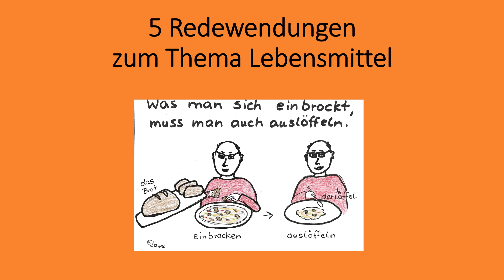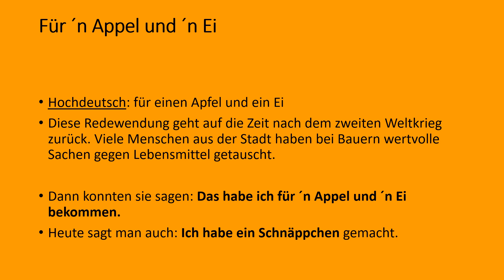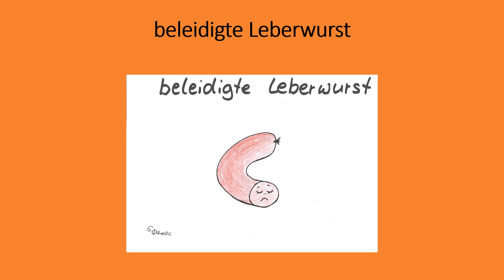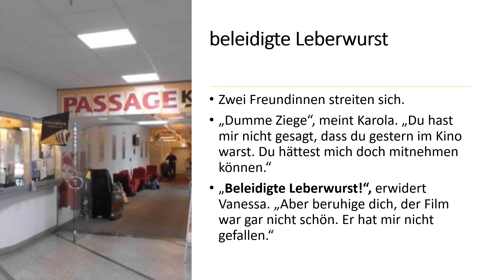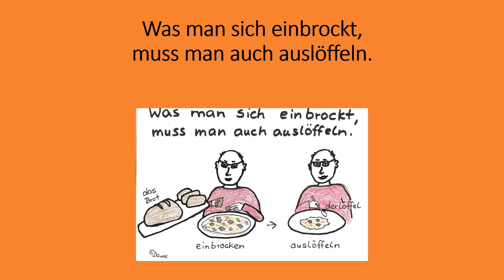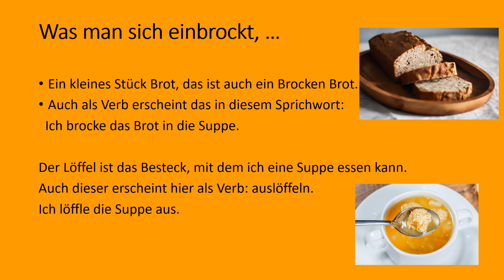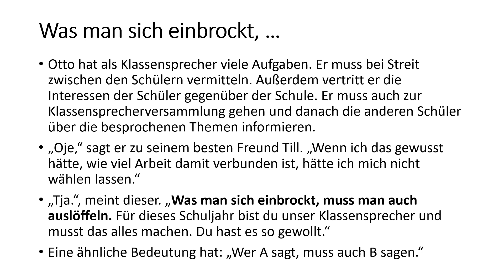Deutsche Redewendungen zum Thema "Lebensmittel" "التعابير المجازية البصرية"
Diese Redewendungen haben mit Lebensmitteln zu tun. Wir erklären sie mit Hilfe von Beispielen und kleinen Geschichten.
Es geht um folgende Redewendungen:
etwas für ´n Appel und ´n Ei bekommen
beleidigte Leberwurst
Hat es dir die Suppe verhagelt?
Was man sich einbrockt, muss man auch auslöffeln.